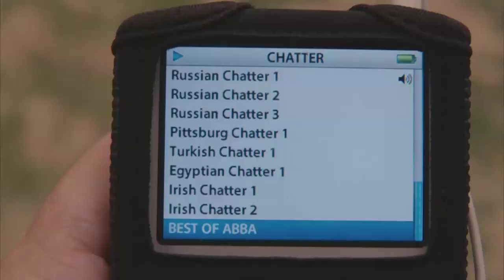Сектор газа - Песенка (Get Smart) A.Ushakov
Audio: Сектор газа - Песенка (remix)
Video: Напряги извилины / Get Smart (2008)